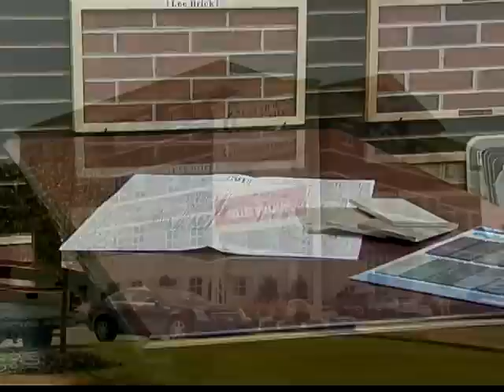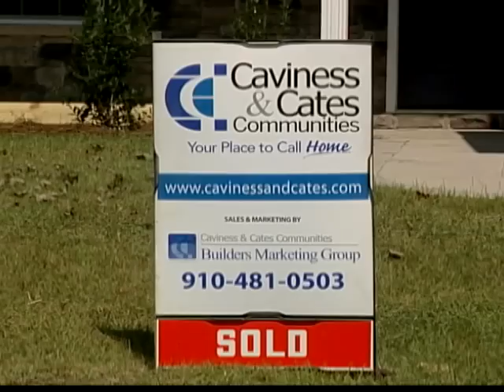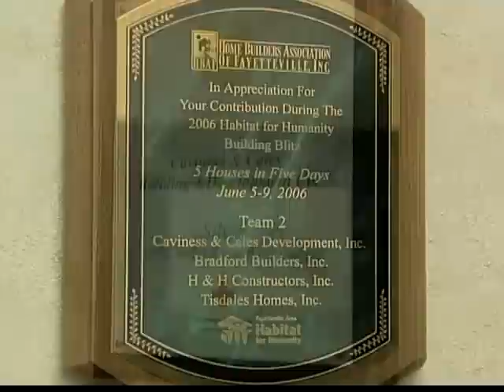Caviness & Cates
Watson Caviness & Chris Cates formed a great team to help them become one of the prominent builders in Fayetteville, Fort Bragg and the surrounding areas today.  In fact, Builder magazine recognized the company as one of the top 100 builders in the US.  The Fayetteville Cumberland County Chamber of Commerce recently recognized the company as one of the top businesses in the area.